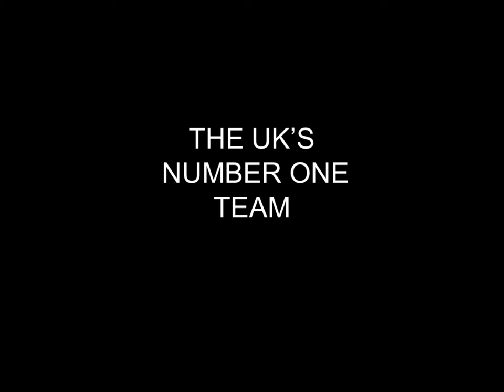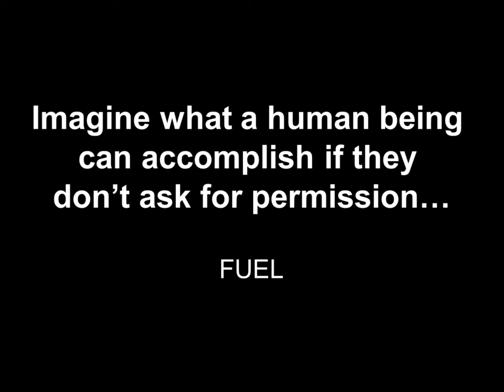Team Robbo and Yu at the Bombed Out Church, Liverp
Team Robbo and Yu present: "Nothing Left to Burn! x Liverpool" Arts Event, 4th August 2012.
Details: The artistic presentation TEAM ROBBO sent to iProtest 2012, "Nothing Left to Burn! x LIVERP☮☮L !" @